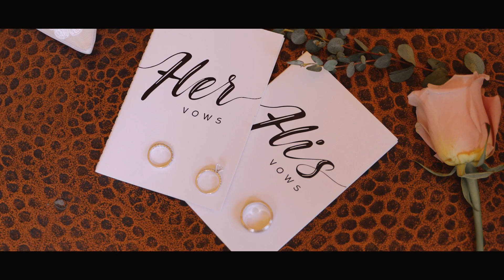Vellano Estate by Wedgewood Weddings - “I Will Have a Tissue in One Hand and A Taco in Another”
Janise & Justin met at a concert, where Justin lost his phone but gained something a million times valuable. He met his true love, Janise. That night they were dancing the night away and getting to know each other. On that precious night, they instantly knew their lives would change, as they both felt something special was about to happen. Years later, on their wedding day, they shared this story with the most valuable people in their lives - their friends and family.

A new chapter in Janise & Justin’s lives began at sunset at the beautiful Vellano Estate by Wedgewood Weddings. Their vows were filled with emotional memories and feelings they couldn’t contain. Justin promised to support Janise whenever she felt down; he would always have a tissue in one hand and a taco in another.

This enjoyable wedding video shot at the stunning Vellano Estate by Wedgewood Weddings will definitely put a smile on your face. Watch and enjoy Janise & Justin’s new beginning through this sweet and romantic wedding film!